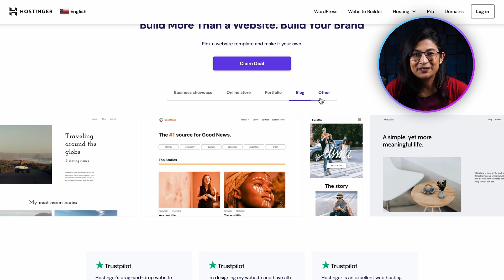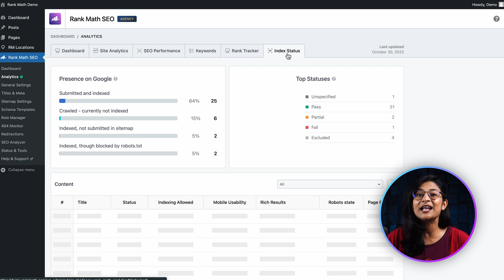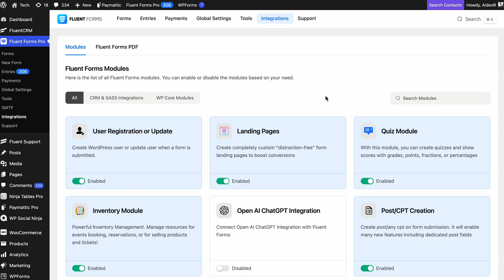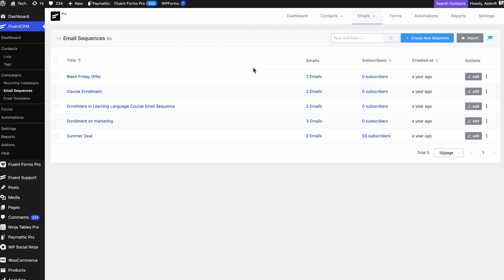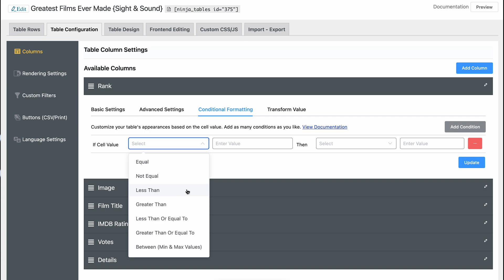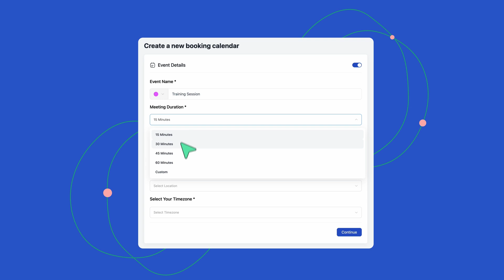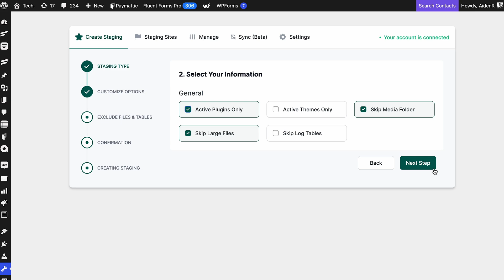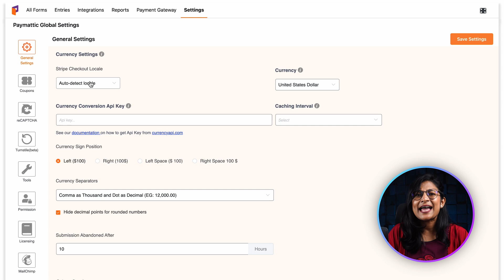Top WordPress Tools You MUST Not Miss (This Black Friday)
This Black Friday-Cyber Monday is an awesome opportunity to supercharge your website by snagging all the top WordPress plugins you need. We understand how daunting of a task it can be to create a captivating business website and this becomes even challenging if you do not select the right tools for it.

Keeping your convenience in mind, we have handpicked the top WordPress plugins, themes, and services to make building a website a little more effortless for you. In this video, we present deals on Hostinger, Astra, Rank Math, Ultimate Blocks, Fluent Forms, Fluent CRM, ProductX, Fluent Support, Ninja Tables, Fluent Booking, Insta WP, WP Social Ninja, Paymattic, and Essential Addons for Elementor – all the necessary WordPress plugins to help you build a well-equipped website.

Chapters
Intro: 00:00
Hosting: 00:26
Theme: 00:55
SEO Optimization: 01:30
Content Enhancement: 02:03
Lead Generation: 02:27
Customer Relationships: 02:57
Product Management: 03:27
Customer Management: 04:01
Data Presentation: 04:36
Appointment Scheduling: 05:08
Website Management: 05:42
Social Integration: 06:16
Payment Processing: 06:57
Enhancements: 07:32
Outro: 08:02